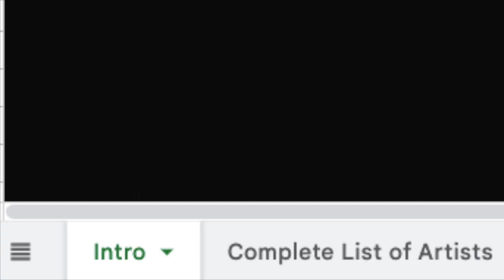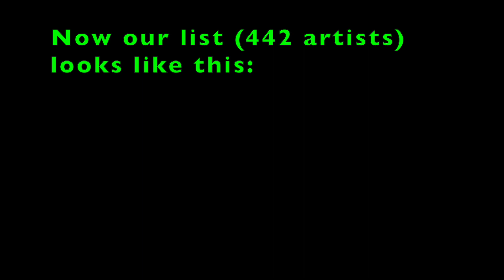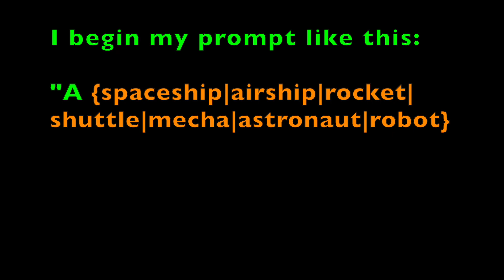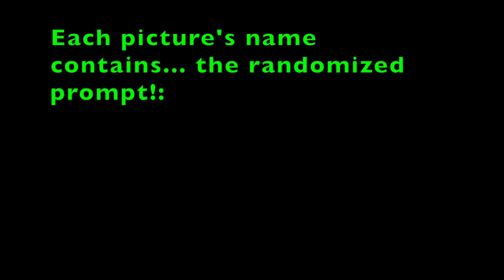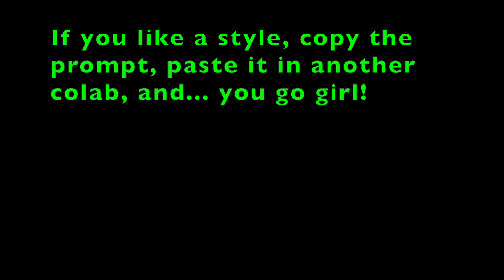Stable Diffusion: How I Work with Artists' Names to Find Good Prompts